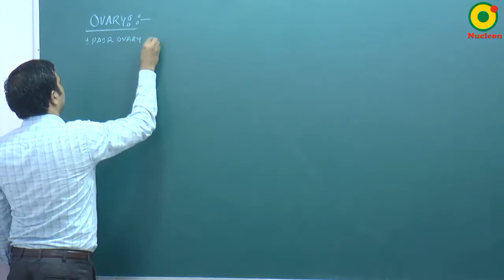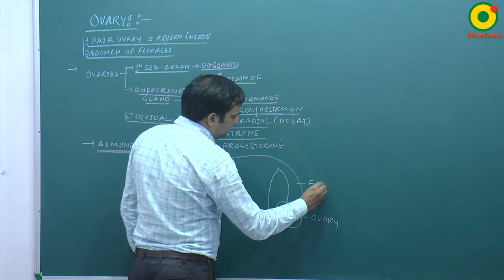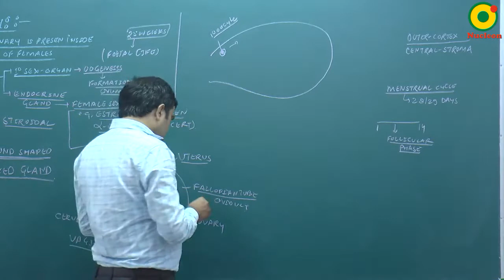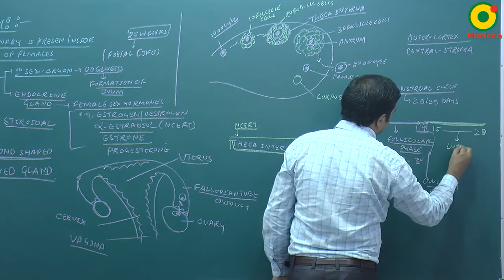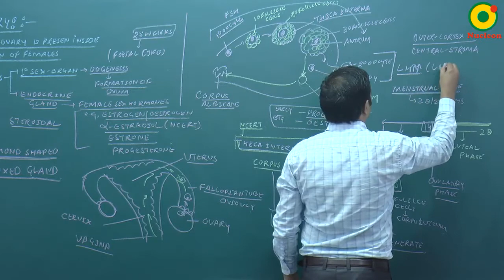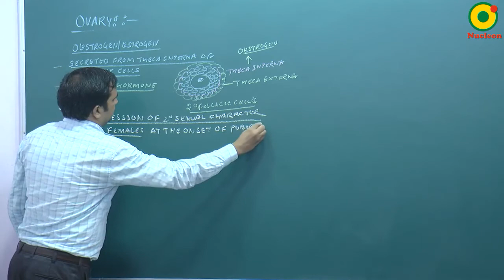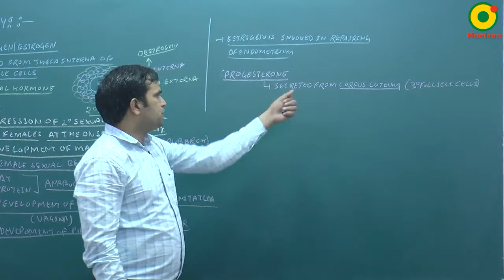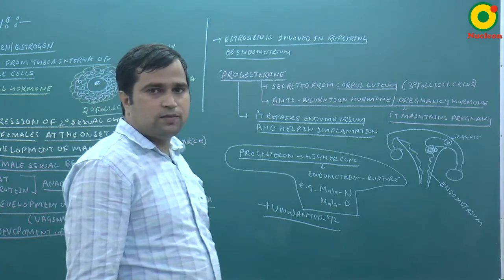Endocrine System-05 By NKT Sir @ NUCLEON NEET Biology KOTA